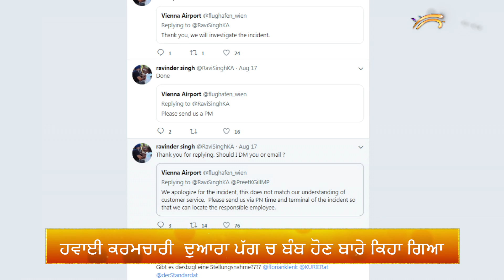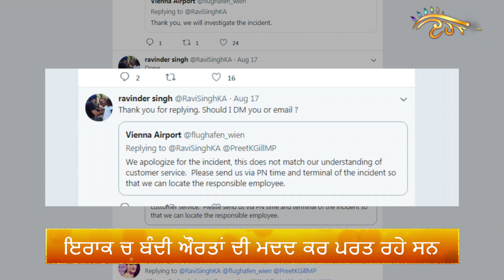Khalsa_Aid ਦੇ ਸੰਸਥਾਪਕ ਦੀ ਪਗੜੀ ਤੇ ਨਸਲੀ ਟਿੱਪਣੀ